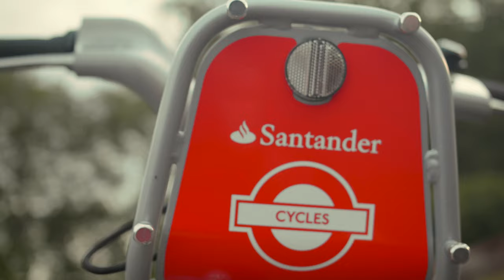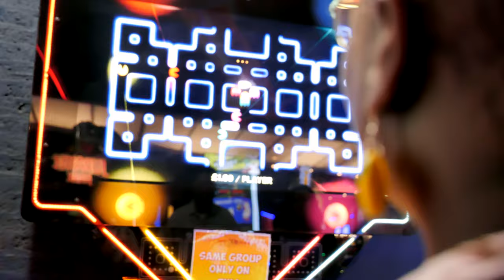MUNDU x Kaelin Ellis - Brag and Boast (Official Music Video)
Official video for "Brag and Boast" by MUNDU x Kaelin Ellis.

Director/Editor - Kiaren Harriott (@kesmotion)
1st AD - Noah Dasilva (@neondevilofficial)
1st AC - Daniel Lynch (@6footwokebajan)
Production Design - Sophie King (@sophieevaking)
Starring - Omolade Adedapo, Enoch Nsubuga, Ewa Dina